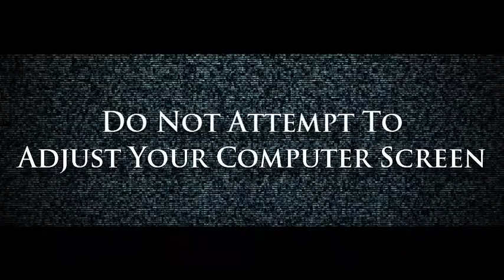xTOSx DJ NY G2M2 Part 1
Gameplay: xTOSx DJ NY
Editing: xTOSxFx

Sorry Guys for not gettin the tage done, hopefully i can finish part 2 for you guys but my editors havent got back to me so i released part 1 early for you guys, Most of my subs have seen most of these shots but for the new viewers enjoy